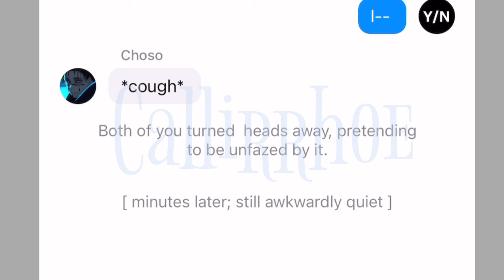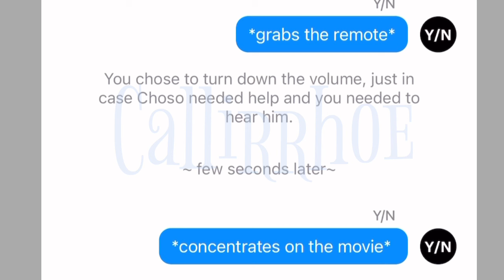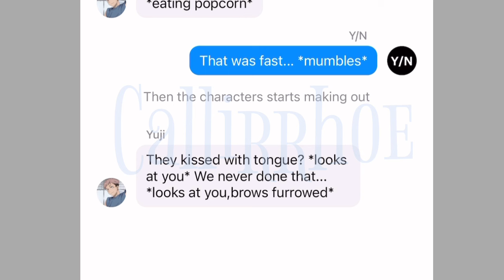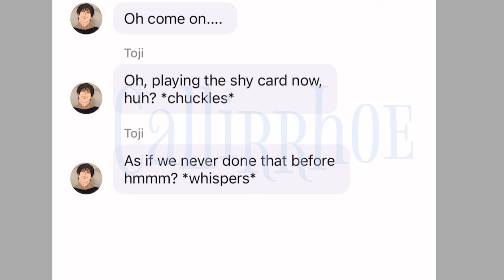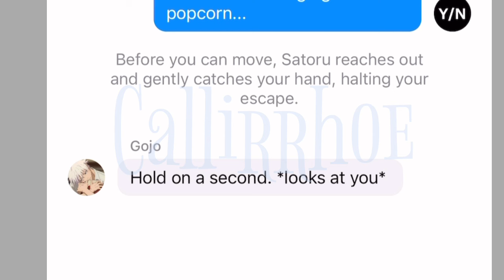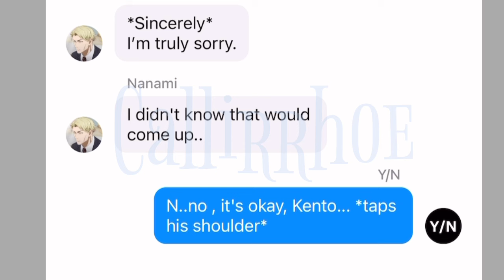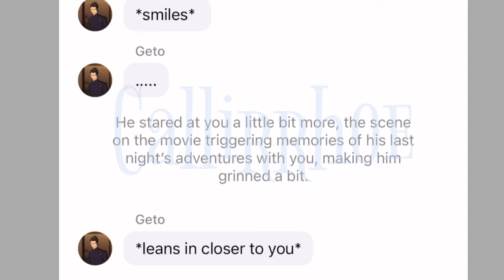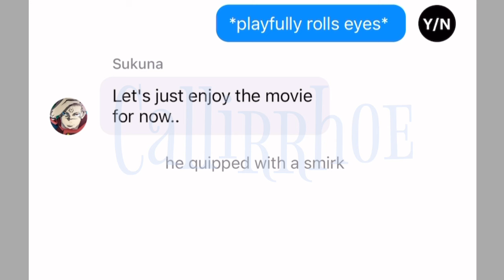🔥A *toot* Scene Shows up While Watching A Movie Together with Them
THIS IS A WORK OF FICTION ONLY.
The artworks that are used in the thumbnail are not mine.

Timestamps:
0:00-0:05-intro
0:05- 3:54-Choso
3:54-6:22-Yuji
6:22-8:24-Toji
8:24-10:50-Gojo
10:50-13:06- Nanami
13:06-14:49- Geto
14:49-16:43-Sukuna